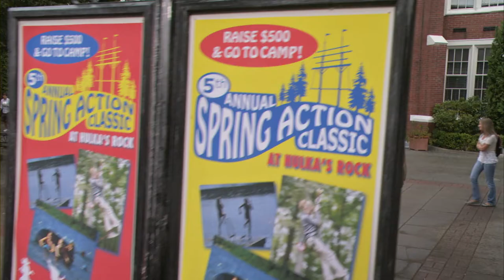Mr. Troop Mom - Trailer